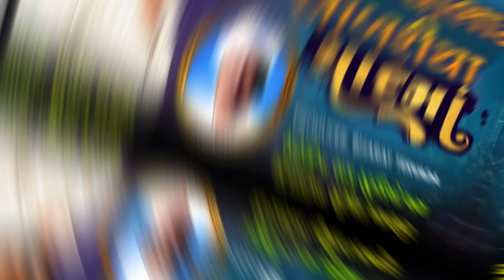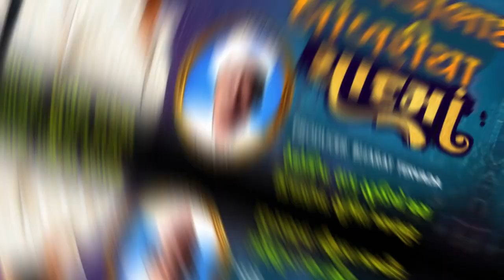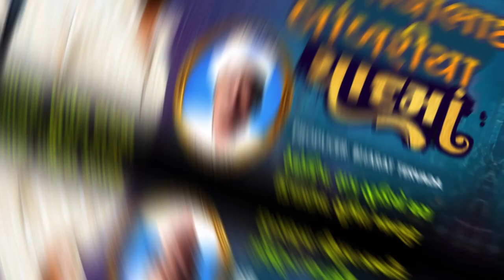ગોવાભાઈ લાંબરીયા ની યાદમા આલાપ Khumesh Rayka Govabhai Ni Yad ma Aalap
Khumesh Rayka Official present...

 Title : ગોવાભાઈ લાંબરીયા ની યાદમા આલાપ

 Singer : Khumesh  Rayka ✨

Recording : Raag Recoding Studio

 Producer: Bharat Tervada

Keep Connected. 💫